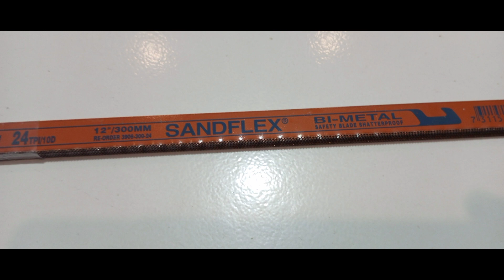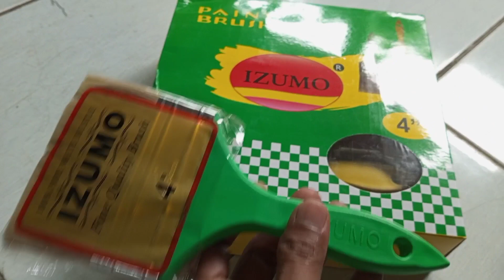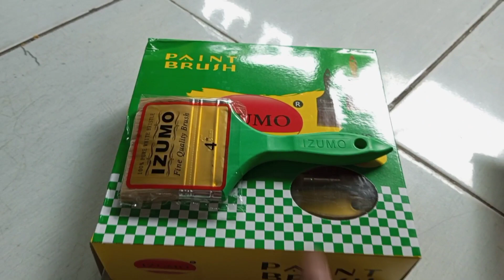Review kuas gagang piber ll sanflex mata gergaji besi ll kape gagang piber dan gagang kayu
assalamualaikum wr wb teman2 Vidio saya hari ini mereviuw kuas gagang piber , mata gergaji sanplek , kape gagang piber dan gagang kayu